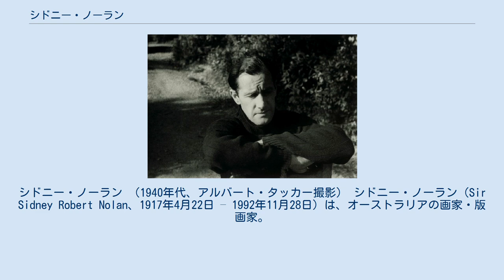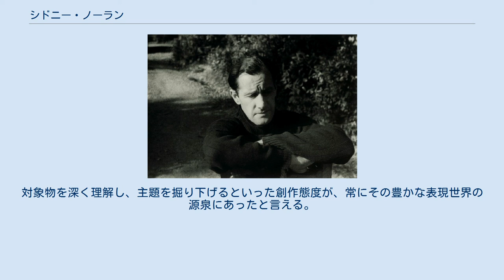シドニー・ノーラン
シドニー・ノーラン （1940年代、アルバート・タッカー撮影） シドニー・ノーラン（Sir Sidney Robert Nolan、1917年4月22日 – 1992年11月28日）は、オーストラリアの画家・版画家。
同国の美術界を代表する作家である。
 1917年4月22日、メルボルン郊外の町カールトンにて、4人兄弟姉妹の長子として生まれる。
やがて家族でメルボルンの海岸地区セント・キルダに移住し、そこで少年時代を過ごす。
美術と文学に興味を持ち成長するが、やがて美術について本格的に学ぶべく、プラハーン工芸学校（現在のスウィンバーン大学の一部）のデザイン・工芸学科に在籍し、通信教育などを通じて勉学に励んだ。
15歳で看板描き、16歳で帽子工場の工員といった職を得るが、翌1934年、17歳の時にビクトリア国立美術館美術学校に入学し、仕事の合間を縫って散発的に夜のクラスに出席するようになった。
彼はここでピカソ、クレー、ミロなどの画家の作品に親しみ、ヨーロッパの美術から大きなインスピレーションを受けた。
 ノーランは、当時芸術家のパトロンとして知られていたジョンとサンディ・リード夫妻と親しくなり、新進芸術家集団である「ハイディ・サークル」の主要メンバーの一人と見なされるようになっていった。
1938年に彼は最初の妻エリザベスと結婚したが、リード夫妻との関係、芸術家としての活動が活発化するにつれ、この結婚は3年で破綻した。
1940年に最初の個展を開催するが、これは惨憺たる評価に終わった。
1942年には陸軍に招集され、ビクトリア州北部のウィメラ地区に配属された。
この時期すでに彼の画風は抽象から具象へと方向転換しつつあったが、この移住により大都市メルボルンの空気から遠ざかることでその傾向はさらに加速され、ノーランはヨーロッパの抽象画とは距離を置いた「オーストラリアの画家」としてのアイデンティティーを模索する過程に入っていった。
 除隊の後、メルボルンに戻ると、ジョン・リードとマックス・ハリス（作家、詩人）の出版社の仕事にも参加し、文芸誌『アングリー・ペンギンズ』などの表紙を手がけた。
1946年、ハリスとともにビクトリア州北東部を旅行し、オーストラリア最大のブッシュレンジャーであるネッド・ケリーの生涯にインスピレーションを得、『ケリー追跡大作戦（1878年 – 1880年）』を主題とする一連のシリーズを描き上げた。
オーストラリアで大衆的人気のあるケリーを扱ったこれら作品は、今日までノーランの作品群の中でも著名なものとして知られている。
 これ以降、旅行は彼のインスピレーションの主要な源泉となり、1947年にはグレート・バリア・リーフやクイーンズランド、フレーザー島などを回って一年を過ごした。
『フレーザー夫人と脱獄囚ブレースフェル』などの作品はその成果である。
1949年にはオーストラリア中央部を旅して、探検家バークとウィルスのオーストラリア南北縦断の探検に主題を取った作品を作成した。
 なお、1948年に、二度目の妻シンシアと結婚している。
 1950年にダンロップ賞を受賞したことによって、欧州訪問の機会を得たノーランは、その翌年フランス、スペイン、ポルトガル、イタリアを歴訪した。
ヨーロッパ美術、分けても初期イタリア・ルネサンスの美術に深い感銘を受けたことを契機に、オーストラリア的な粗削りさが目立ったその作風に、それ以降は洗練が加わっていくようになった。
 翌1951年にオーストラリアに戻ると、ブリスベンの新聞『クーリア・メイル』紙の依頼を受け、クイーンズランド北部の旱魃の様子を記録する旅に出発した。
ここで洞窟画などオーストラリア先住民の文化に触れ、また1953年にも中央内陸部に旅したが、オーストラリア内部の探索はここで一旦区切りを付け、以降は国際的活動に比重を移していった。
 1954年に再度イタリアを旅して大きなインスピレーションを得たことを足掛かりに、ヴェネツィアやローマ、ロンドンで展覧会を開催。
1955年にはロンドンに居所を定める。
同年冬から翌1956年にかけてはギリシアのヒドラ島で過ごし、そこで得た着想を元に大作『ガリポリ』を完成させた。
これは第一次世界大戦におけるオーストラリア・ニュージーランド軍団（ANZAC）のガリポリの戦いへの参戦を、ギリシア神話のトロイ戦争のイメージに重ね合わせて描き上げたもので、当時の彼の...